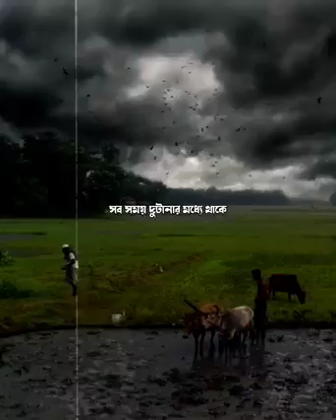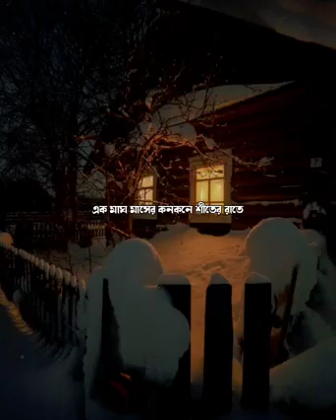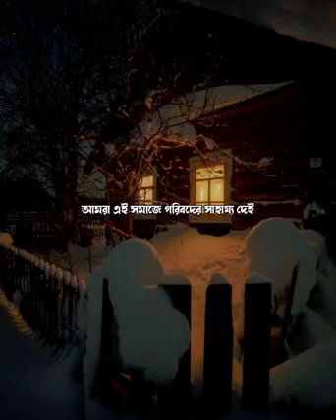jibanar kichu bastab kothay. Kothay gulo mon diya sunan R Aktu vaba dakhan. and Subscribe and share